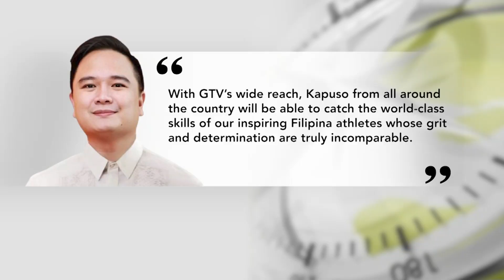Balitang Bisdak: NCAA Season 99 Indoor Volleyball Tournament karong Domingo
Mga Kapuso, pipila ka tulog na lang, magsugod na ang duwa, busa atangi SA NCAA Season 99 Indoor Volleyball Tournament karong Domingo, Abril 7, live sa GTV alas 12 sa udto.